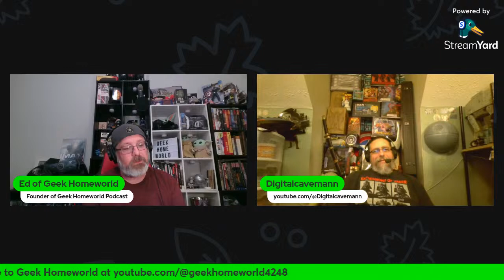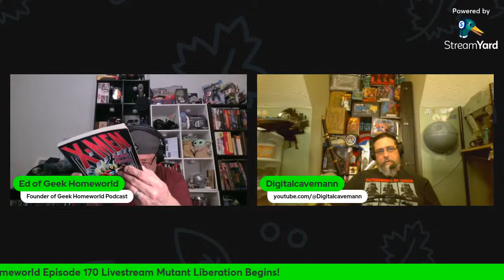Geek Homeworld Episode 170 Mutant Liberation Begins!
Your host Ed Ciucevich breaks down the awesomeness of X-Men 97's episode 1 "To Me, My X-Men" as well as the second episode "Mutant Liberation Begins", plus we do a deep dive into Marvel X-Men comics. Join us in the livestream with your questions/comments!